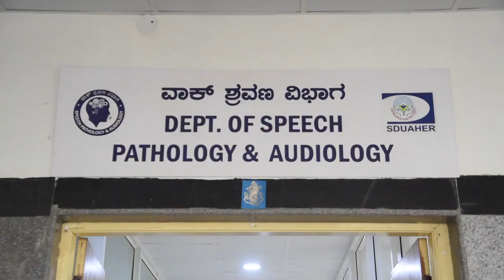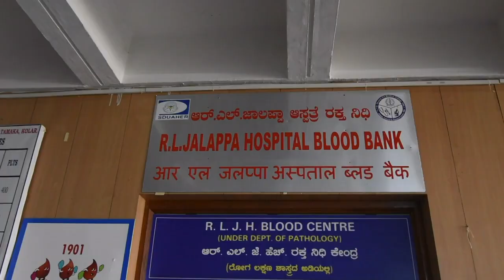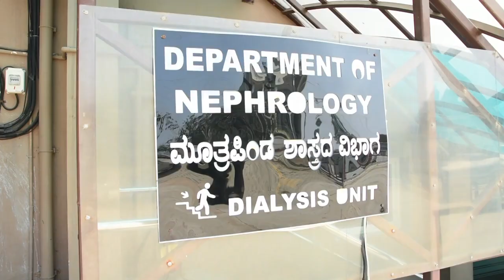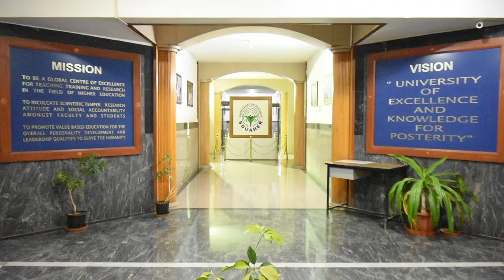DEVRAJ URS MEDICAL COLLEGE KOLAR | NEET UG RESULT | MBBS IN KARNATAKA | CUT OFF